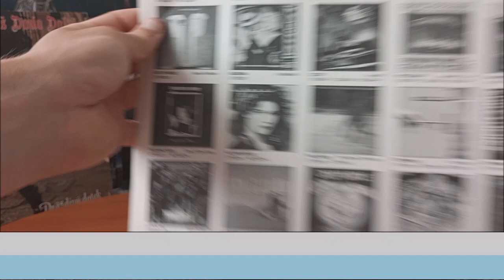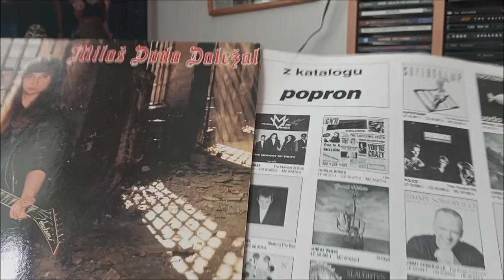LP / Miloš Dodo Doležal – Dráždivý dotek / 1992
Debutové album Československého zpěváka Miloše Dodo Doležala v podání :  Guy Mann-Dude, Miloš Dodo Doležal, David Eagle, Ivan Polák